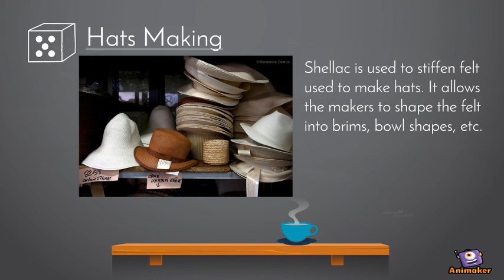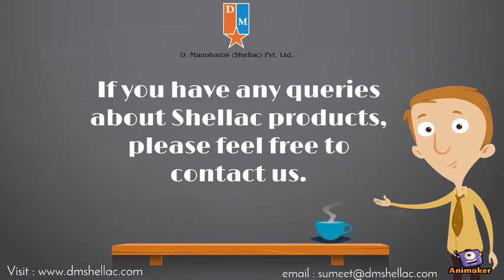Uses of Shellac in Different Industry Explained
Animated Video created using Animaker Uses of Shellac Wax in different industries explained.